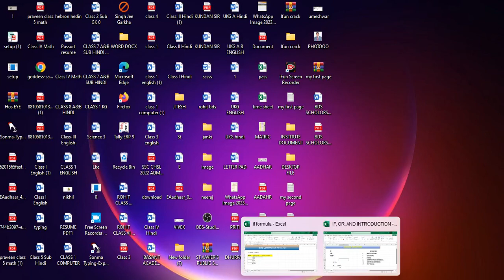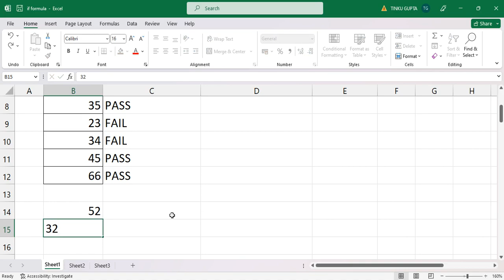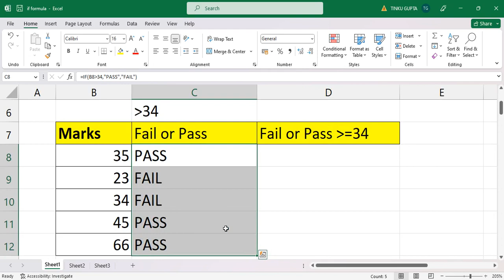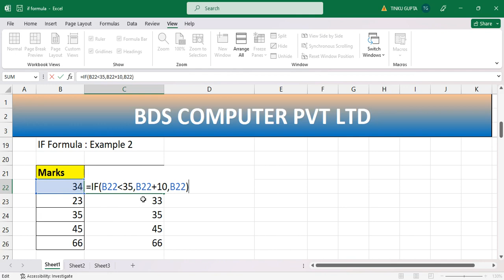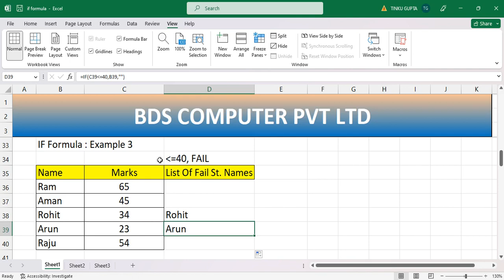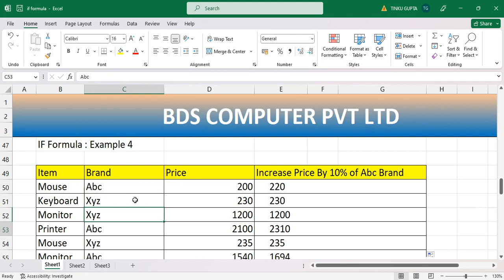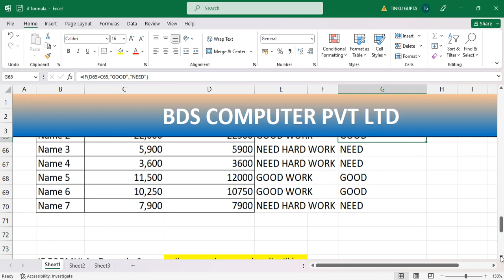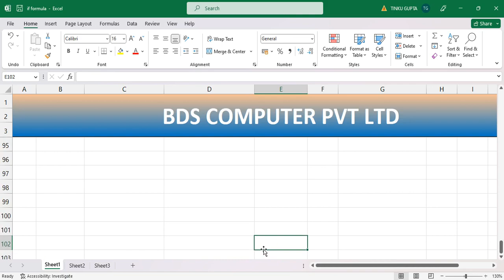Understanding Logical Functions with "IF" Series 2 BDS Computer Tutorial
00:00 Intro

Thanks for taking the time to watch this tutorial on Compute! I hope you found it informative and helpful.

Your support is invaluable and helps me to create more high-quality content in the future.

Thanks again for watching, and I look forward to seeing you in the next video!